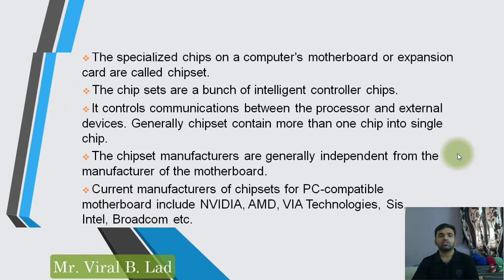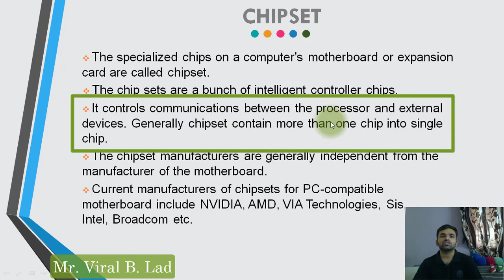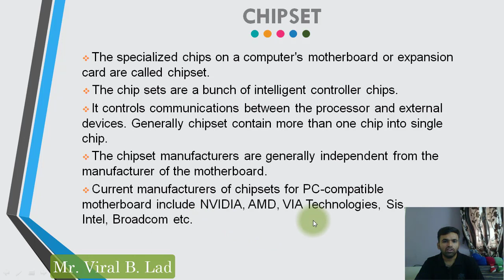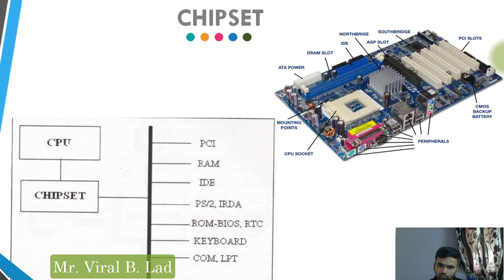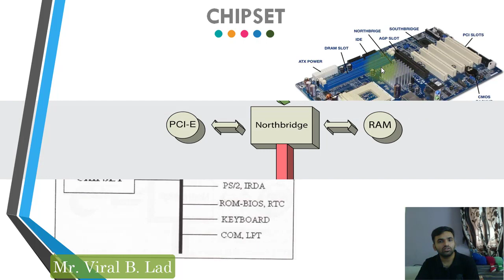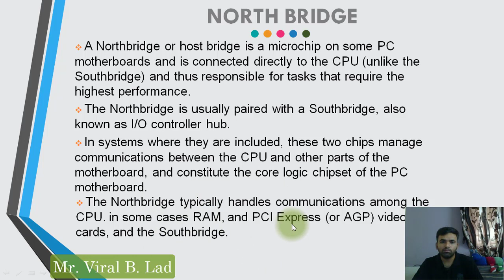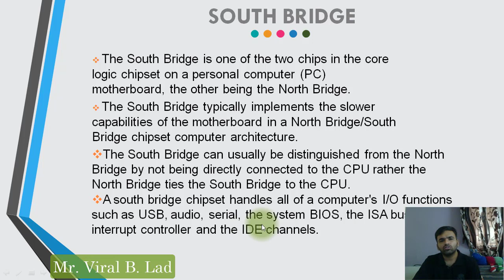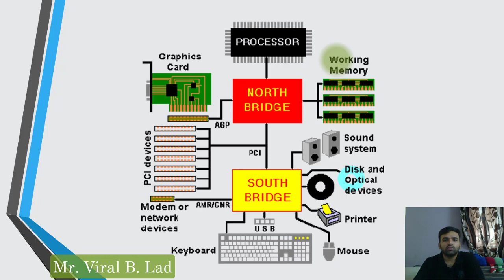UNIT 1 L9 CHIPSET